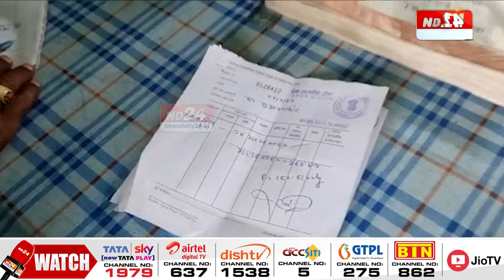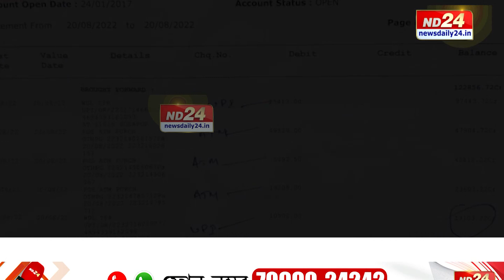বিলুপ্তি ঘটিব পাৰে মৌজাদাৰ প্ৰথাৰ! ই-খাজনাই সংকটৰ গৰাহলৈ ঠেলিছে মৌজাদাৰ প্ৰথা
বিলুপ্তি ঘটিব পাৰে মৌজাদাৰ প্ৰথাৰ! নিবনুৱা হ’ব মৌজাদাৰৰ কাৰ্যালয়ত কৰ্মৰত সহস্ৰাধিক কৰ্মচাৰী। ই-খাজনাই সংকটৰ গৰাহলৈ ঠেলিছে মৌজাদাৰ প্ৰথা।